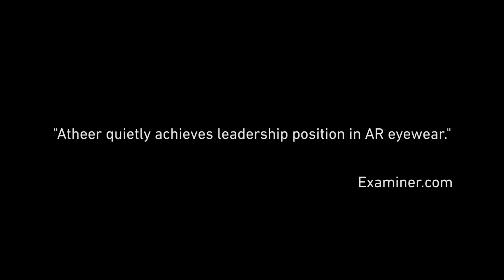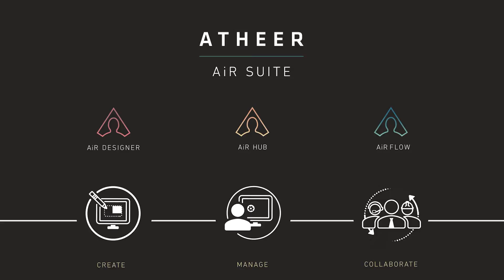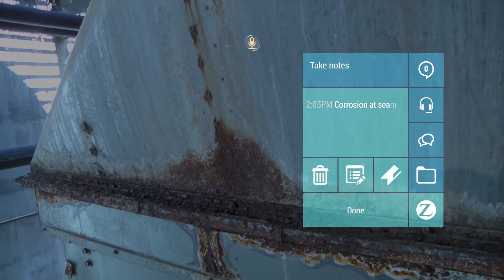Atheer Highlight Reel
Learn more about Augmented Reality and what it can do for your enterprise

Enjoy our latest eBook about Augmented Reality by downloading it